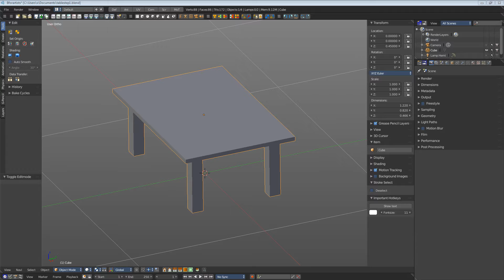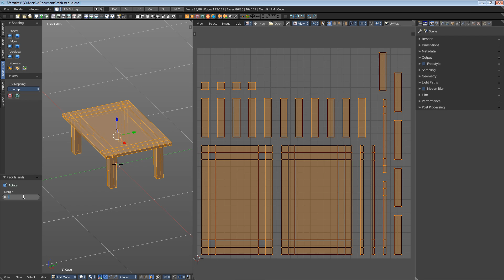Quickstart UV Mapping Smart UV Project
This video explains the uv mapping with the method Smart UV Project in Bforartists.

Bforartists is a fork of the popular 3d software Blender.